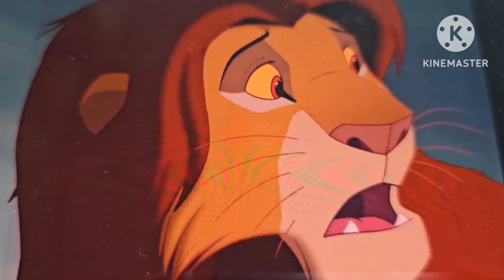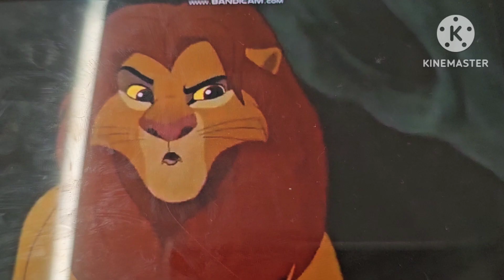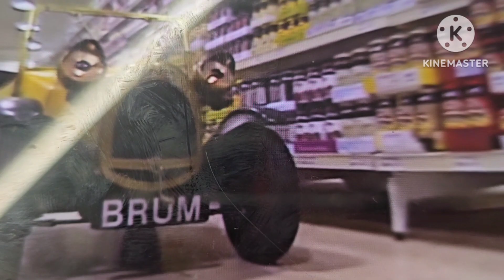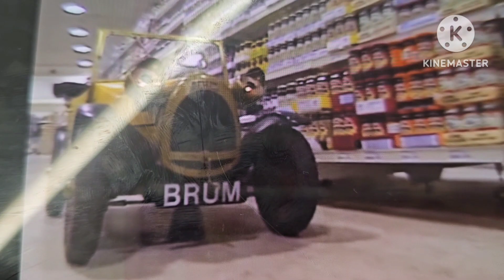Animal story part 20 the chase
RJ and Simba are finally free from being prisoners of Terence's house. Now it's up to turn to up to the moving truck before it's too late.
Cast:
Simba (The lion king) as Woody
RJ (Over the hedge) as Buzz Lightyear
Nala (The lion king) as Bo peep
Frank (Sausage party) as Mr Potato Head
Barney the gybrid (my Oc) as Rex
Fiver (Watership down) as Hamm
Dog (Catdog)  as Slinky Dog
Apple Bloom, Scootaloo and Sweetie Belle (My little pony) as Sheep's
Brum the car as RC
Buddy (The Nut job) as Lenny
Pig (Angry birds movie) as Mr Spell
Skipper (Madagascar) as Sarge
Various Penguins as soldiers
Private (Madagascar) as Injured soldier
Mushu (Mulan) as Shark
Timmy Turner (Fairy Oddparents) as Andy Davis
Lily Loud (The loud house) as Molly Davis
Anastasia as Mrs Davis
Itchy (The simpsons) as Combat Carl
Various mice as aliens
Terence as Sid Phillips
Sally Brown (Peanuts) as Hannah Phillips
Sid's toys as Themselves
Buddy (Cats vs Dogs) as Scud